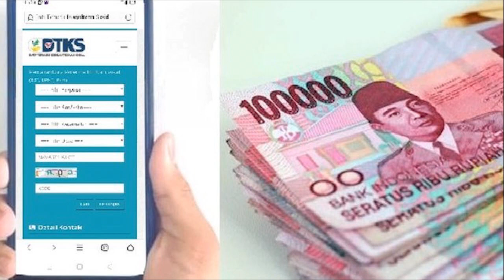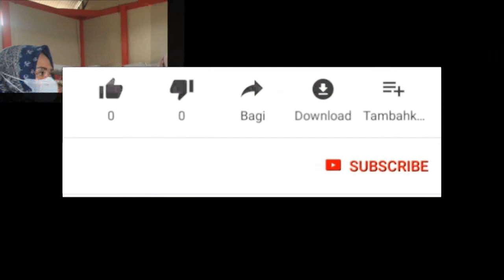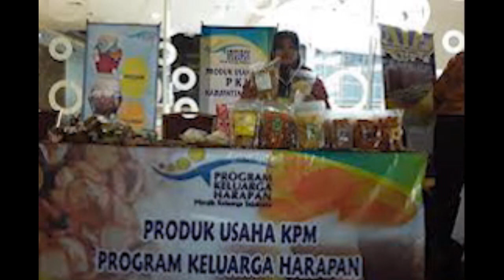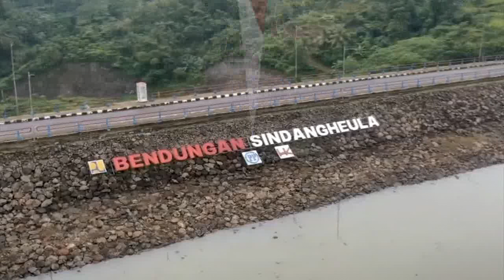Bantuan Tambahan 1 jt Pencairan pkh tahap 3 2022 pkh tahap 3 2022 kapan cair pkh hari ini 2022